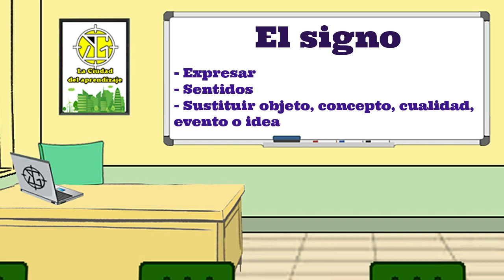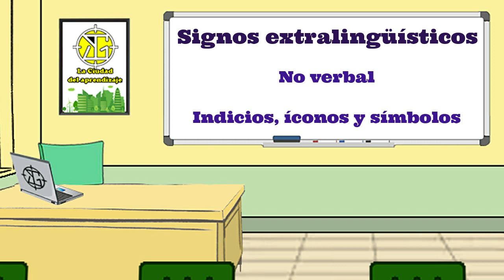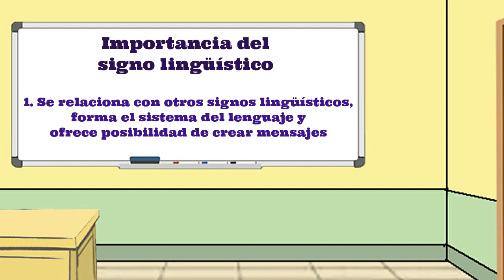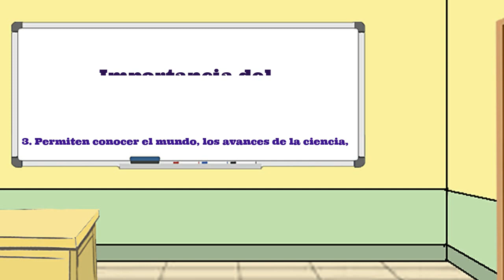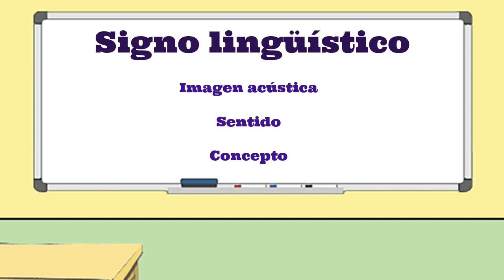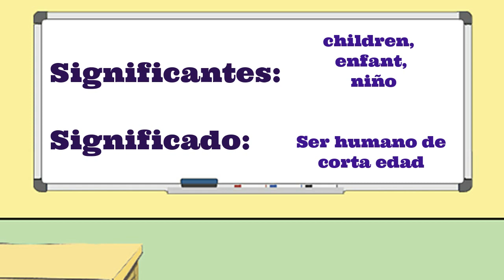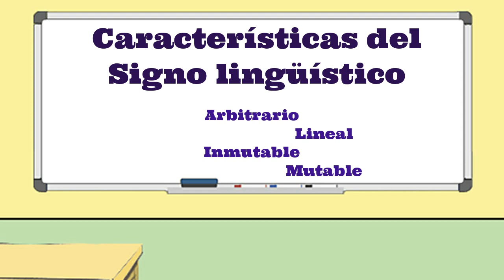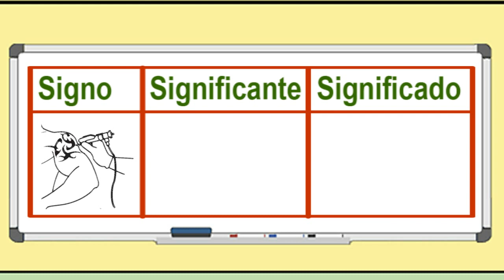El signo lingüístico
Curso de lectura comprensiva y redacción.

El signo lingüístico: Definición, importancia, componentes y características.

* Las imágenes de apoyo no son propiedad del canal